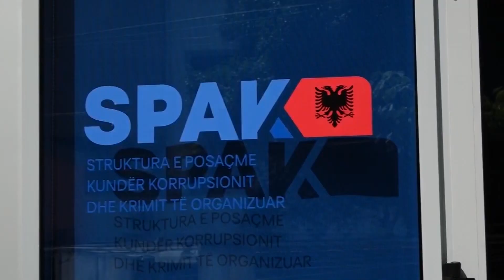Lirohet Jamarbër Malltezi, Apeli i GJKKO dërgon në ‘arrest shtëpie dhëndrin e ish-kryeministrit